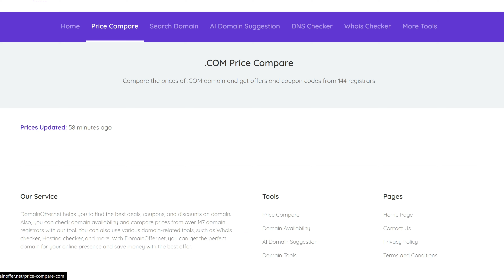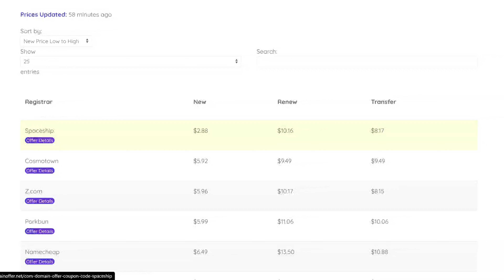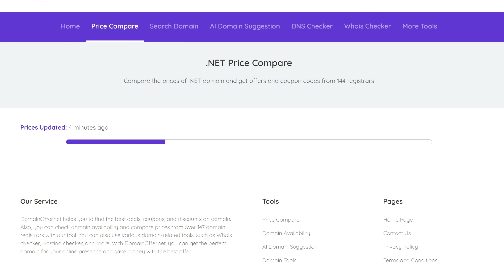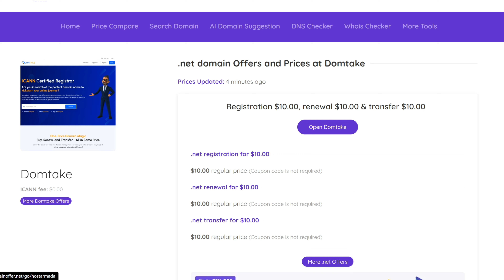free .com .net .site domain promocode available 2024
free .com .net .site domain buy now promocode available